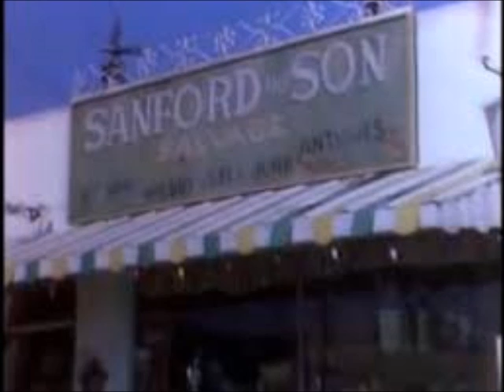Sanford and Son Review Episode 25 Season 6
INTRO MUSIC
Choices' Classic Old School Boom Bap Hip Hop Instrumental | Chuki Hip Hop

HAUL TIME INTRO MUSIC
Spring' Classic Old School Boom Bap Hip Hop Instrumental | Chuki Beats